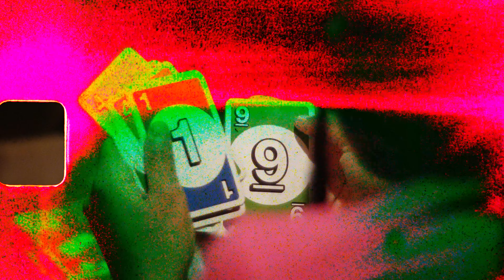Que Sera Sera - Detroit Rivers